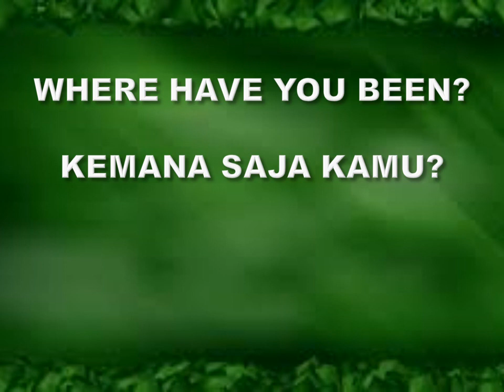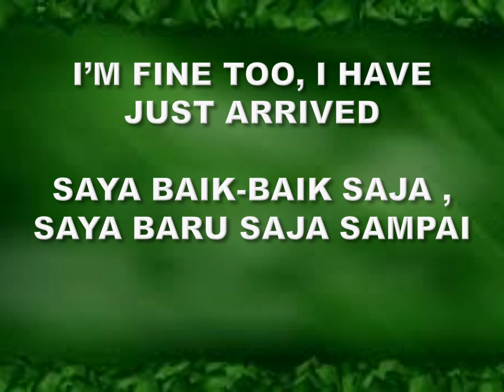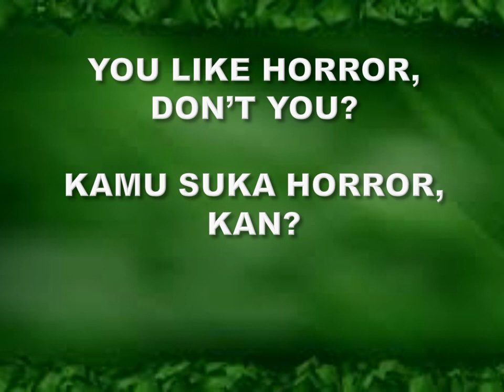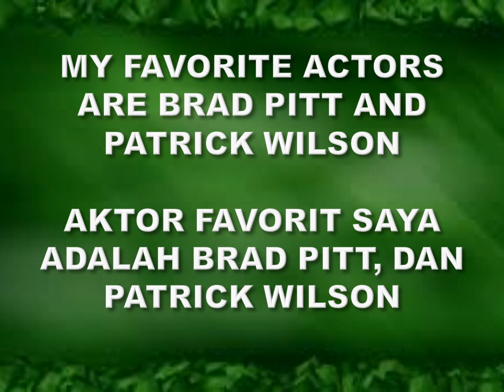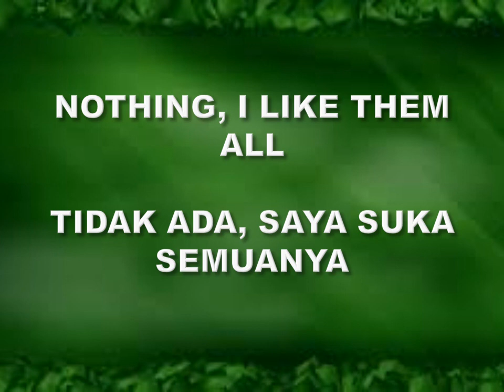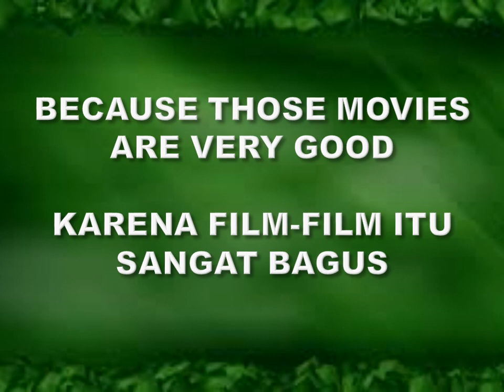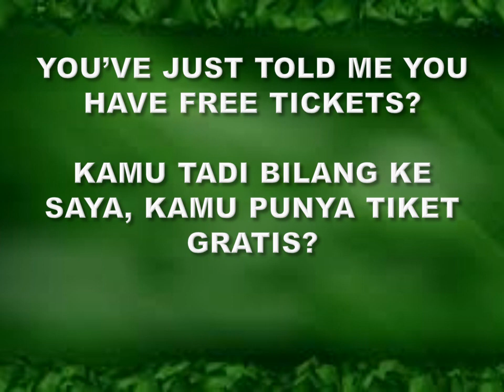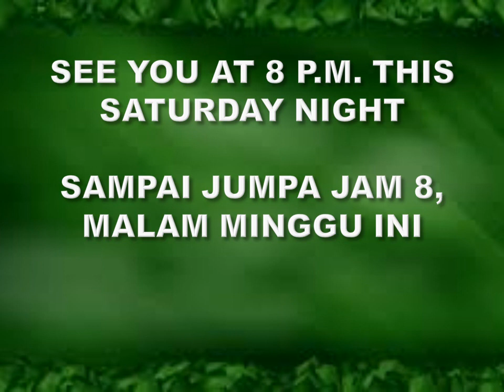LEARN ENGLISH AND INDONESIAN CONVERSATION ABOUT WATCHING MOVIE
LEARN ENGLISH AND INDONESIAN ABOUT WATCHING MOVIE